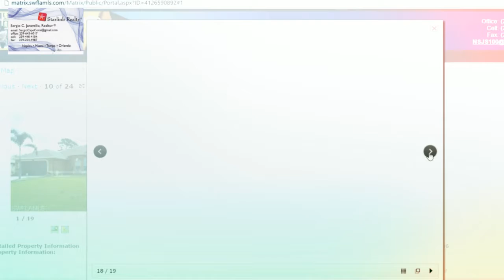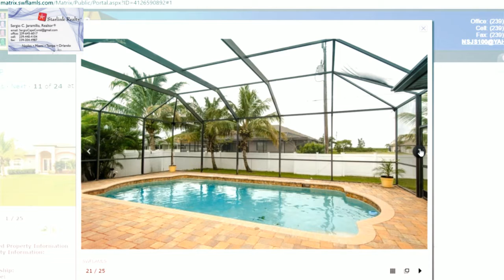VENTA, COMPRA DE CASAS.APTOS,LOTES, REMATES DE BANCOS,FINANCIADAS.FLORIDA